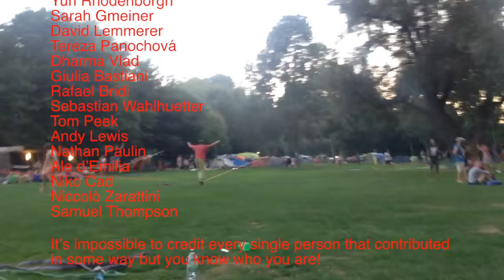Jediah Doohan Summer '15 LET'S HAVE IT!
Well well, what a summer it was; 3 months straight of pure slacklife. 11 countries and a vast number of super fun/ ridiculous/ hectic/ serene/ inspiring/ amazing experiences with the most pure radswag, balance obsessed members of the highlife. Seeing this sport progressing so fast  and watching the stoke rising in so many people has got me really excited for the future of this lifestyle. So much love to everyone in the community! Bring on 2016!!!

Some of the places in this video (in the order they appear) are:

Sleeping in my hammock (ticket to the moon) 6m up a tree in a park in Annecy, France

Bouncing around in Ostrov, Czech Republic

On a train in Poland

Surfing rodeo at Urban Highline Festival, Lublin, Poland

Water-midline  in Geneva, Switzerland

Over the Sea in Portland, UK

Surfing rodeo In the Project, Poole UK
-MASSIVE thanks to the project for letting me train there and being so awesome!

Bouncelining in the Dolomites, Italy

Blindlining over a river in Bern, Switzerland

Hanging out in exposure, Moleson, Switzerland

Sending the longest highline as of yet in Bosnia 70m+

Bouncing on a 200m+ mid-waterline in Le Reposoir, France

Having fun in Monte Piana, Italy